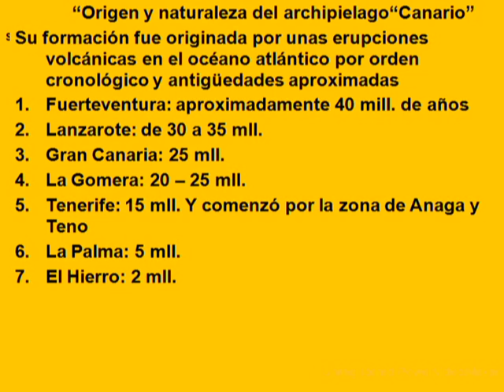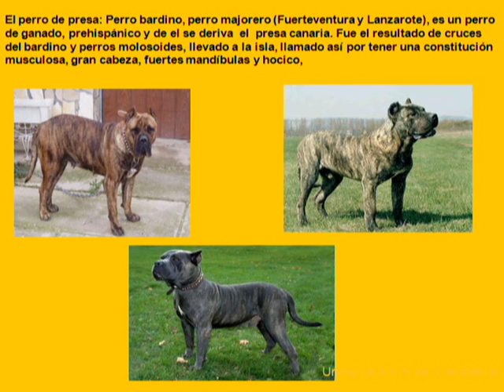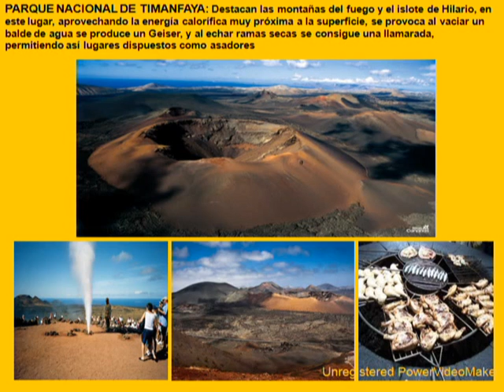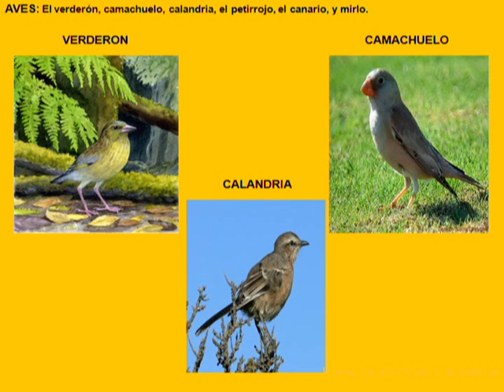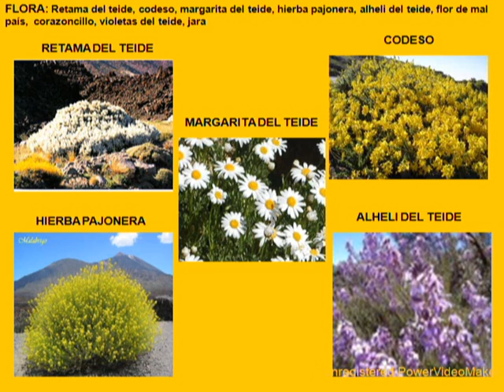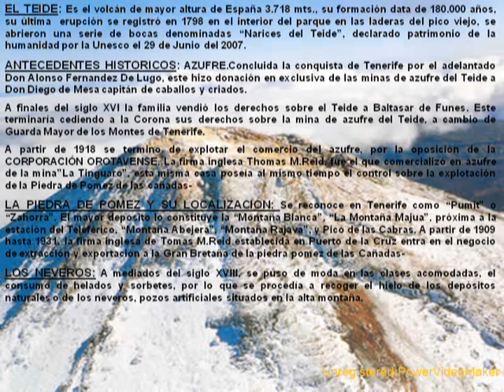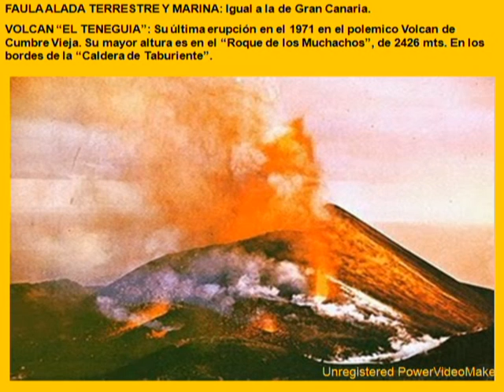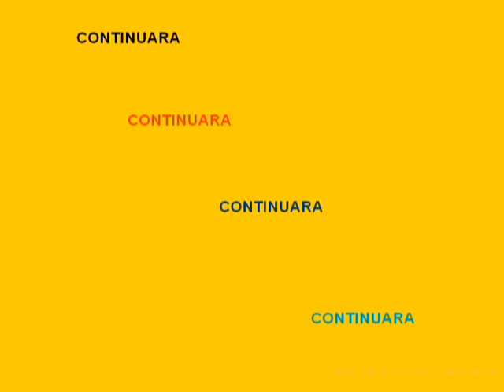MARAVILLAS DE CANARIAS 8 HISTORIA DE VIDA )